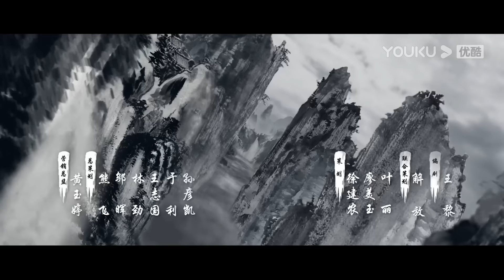[TỔNG HỢP] Thiên Sư Trừ Ma&Trương Thiên Sư Núi Long Hổ | Hành Trình Tiêu Diệt Cái Ác | Phim Lẻ YOUKU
★Click link để rinh quà lưu niệm chính hãng của YOUKU về nhà ngay :
★Giới thiệu:
Thiên Sư Trừ Ma
Sư phụ Lin Tianshi đưa theo đồ đệ Liu Yize của mình hành tẩu giang hồ để trừ yêu diệt ma. Trong quá trình hành tẩu giang hồ, họ vô tình gặp phải một nữ hồ yêu, tuy đã hàng phục nhiều năm trước nhưng ả vẫn luôn tìm cách thoát ra. Trong quá trình hàng yêu phục ma, vì không thể đối mặt với cái chết của con gái mình, đạo trưởng đã bị yêu quái nắm được điểm yếu và nhập vào thân xác để lợi dụng làm điều ác. Cuối cùng, Lin Tianshi đã vượt qua được bản thân mình, truyền thụ lại mọi bí kíp cho đồ đệ, hi sinh để diệt trừ cái ác.
Trương Thiên Sư Núi Long Hổ
Zhang Daoling nhận đuợc bức thư cầu cứu từ nguời đạo hữu phương xa liền dắt theo đệ tử là WangChang đi yểm trợ. Tuy nhiên, khi đến nơi, bị đạo hữu này đã bị sát hại, còn bản thân ông thì bị rơi vào một âm mưu hiểm ác bị người khác sắp đặt. Tuy nhiên, với sự kiên định và tấm lòng chính trực, ông đã vượt qua tất cả và cứu lấy bách tính bị mê muội ở khu vực đó đồng thời dạy họ cách hành hiệp trượng nghĩa.
★Thể loại:  Cổ trang /Kiếm Hiệp /Kinh Dị